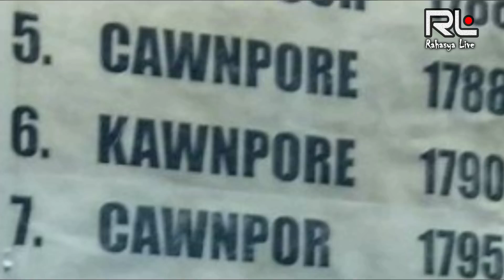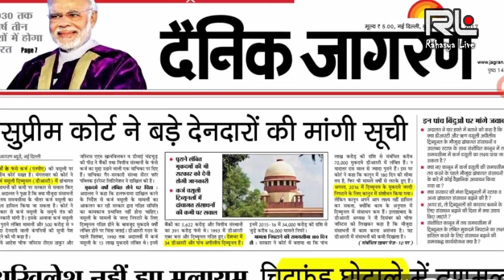दिलवालों का शहर कानपूर । Real Unknown Facts of Kanpur City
Kanpur (formerly Cawnpore) is the 11th most populous urban city in India , largest urban agglomeration in Uttar Pradesh and 12th most populous city in India and the second largest city in the state of Uttar Pradesh after Lucknow. The city is the administrative headquarters of Kanpur Nagar district and Kanpur division.

The name of the city is believed be a variation of Kānh-pur, meaning "town of Kānh or Krishna". Other theories are that the name is derived from Karnapur (meaning "town of Karna", one of the heroes of the Mahabharata), or that it came from the nearby town of Makanpur, earlier known as Khairabad, where the Sufi saint of the Madariya Sufi order, Badiuddin Zinda Shah Madar, settled.